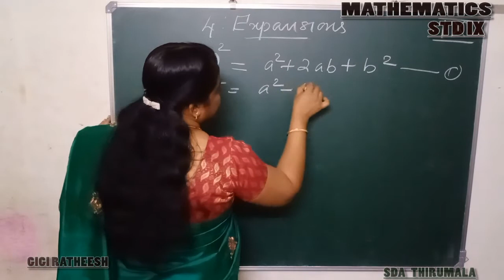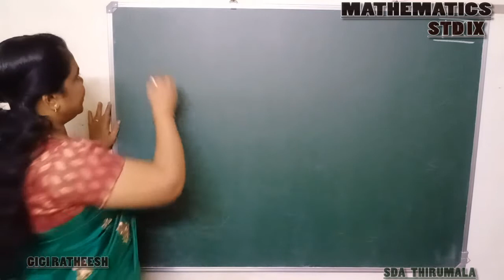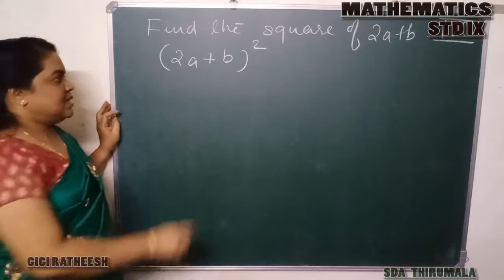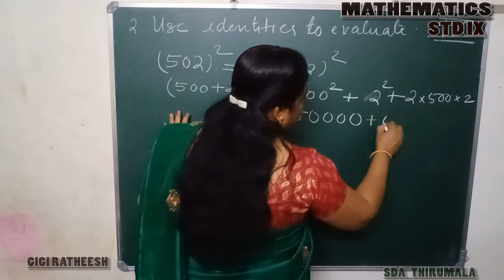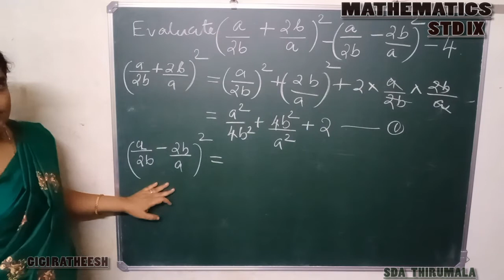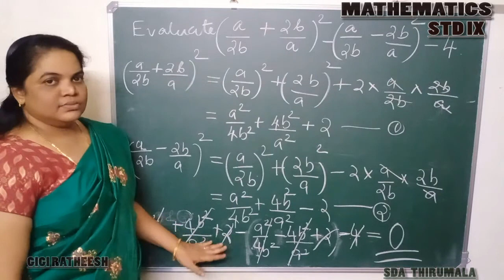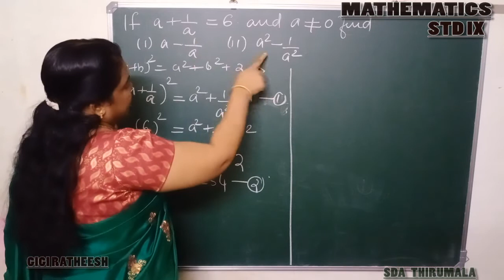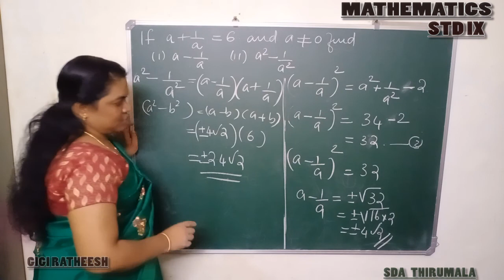ICSE Mathematics STD IX ,Lesson 4,Expansions Part 1